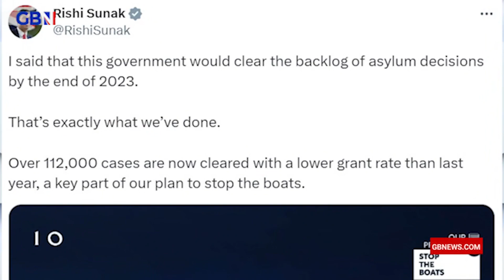Deputy Leader of Reform UK, Ben Habib rips into the Tories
'If you vote for the Conservatives what are you going to get? They delivered high taxation, massive spending, massive borrowing! They turned their backs on the cultural values of Britain and opened up our borders!'